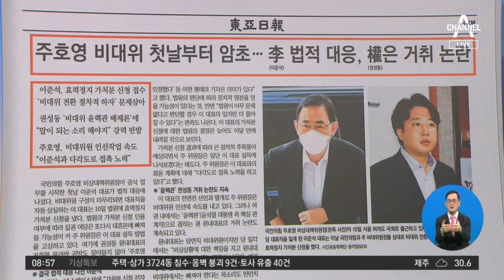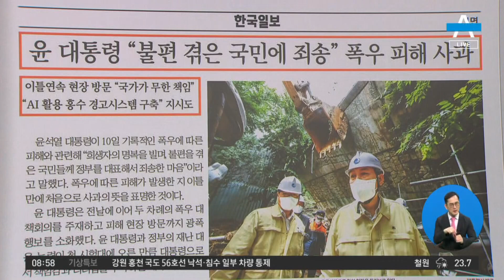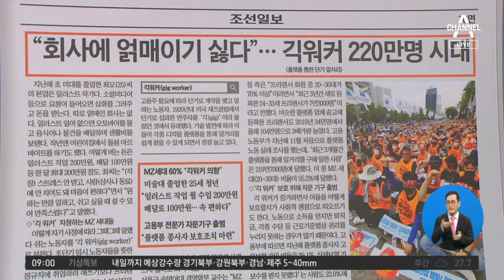김진의 돌직구쇼 - 8월 11일 신문브리핑 | 김진의 돌직구 쇼 1057 회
‹동아› 주호영 비대위 첫날부터 암초…이 법적대응, 권은 거취 논란

〈평일〉
08시 50분 김진의 돌직구 쇼
12시 00분 뉴스A 라이브
17시 20분 뉴스TOP10
19시 00분 뉴스A

〈주말〉
12시 10분 토요랭킹쇼·뉴스A 라이브
19시 00분 뉴스A